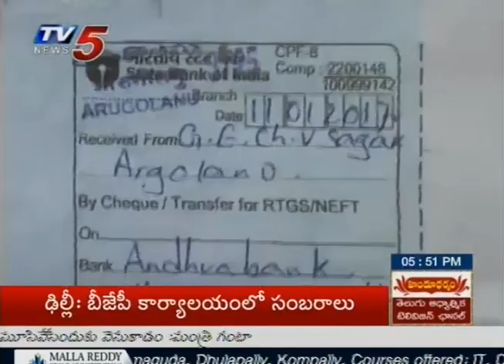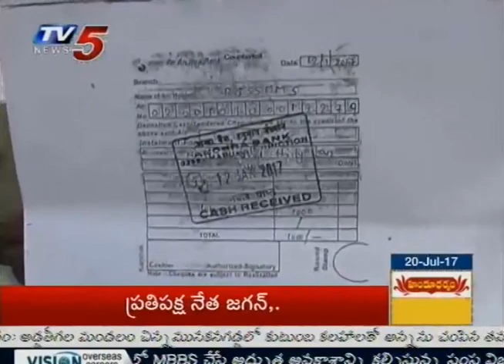Aqua Farmers Facing Huge Loss in Prakasam Dist | Annapurna | TV5 News